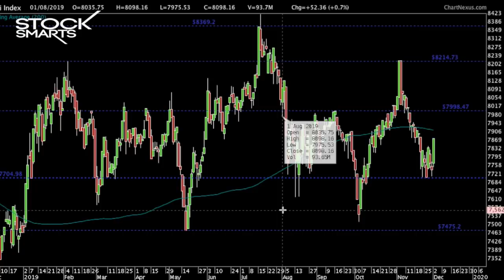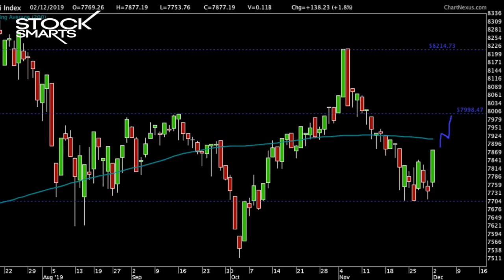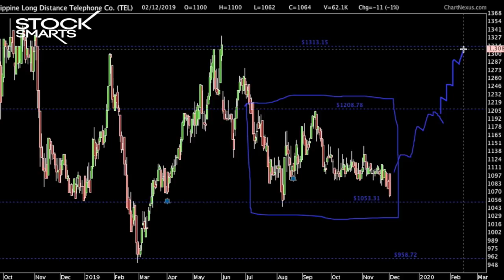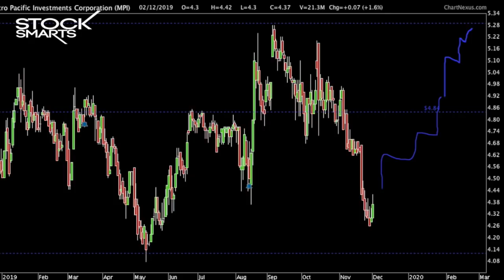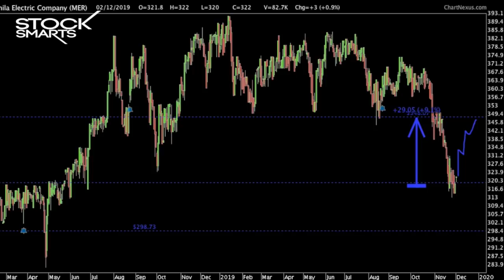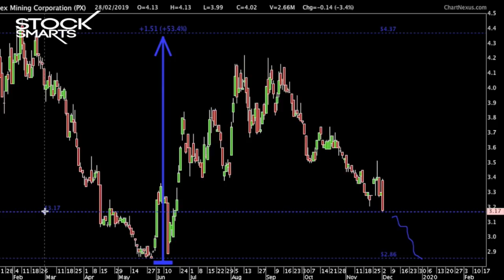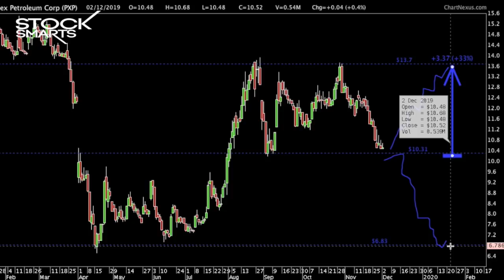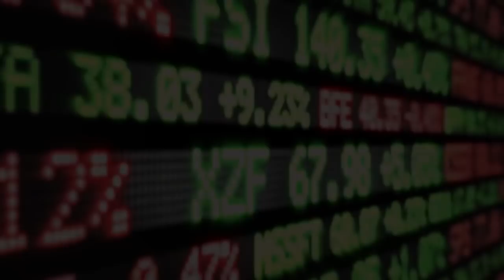MANNY PANGILINAN STOCKS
Hi everyone!

In this video we analyse the the stocks where Manny Pangilinan is Chairman in!

As always, the analysis will be based on technical analysis! I will show you areas of support and resistance so you can win in your trades!

Join us for our last Stock Smarts event for the year this December 7, 2019 at SMX!

To join us for Stock Smarts Manila, you can register through

28 A Roxas Chua Circle Pacific Village, Muntinlupa City, Metro Manila, Philippines